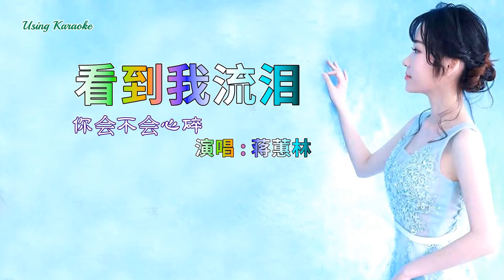看到我流泪你会不会心碎-蒋蕙林 (粵語版) 主唱 KARAOKE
看到我流泪你会不会心碎-蒋蕙林
词：音萌萌
曲：音萌萌
编曲：GK康康
译词：蒋蕙林
混音：宋马超
和声：宋马超

若此刻 时间能重来
又孤独过了一晚上
苟且于心间触发今世再遗忘
旧爱苦守不来
回忆如初恋
怀缅似云烟
曾话过此前爱过的片段
仍伤心到底
仍不知怎去抵
情难断我心不断破损
旧日如酒杯
风沙过后绝望易心碎
即使开过心偏爱已心累
照过寒冬又春风
辗转之间爱已冰冻
只有夜深苦海仍感慨
回忆如倒影其实我太自卑 *
其实我不愿无你的气味
人生得太短能相依知爱恋
愿来世做足天长最久
我也愿舍弃
风沙过后忘情难酒醉
不安怎去想此爱再相聚
却又寻欢难安心
此生心再无悲痛
只愿人间生死能相依
我也愿舍弃
却又寻欢难安心
此生心再无悲痛